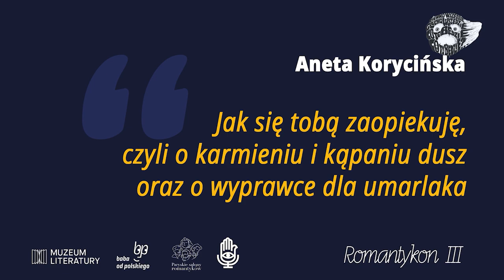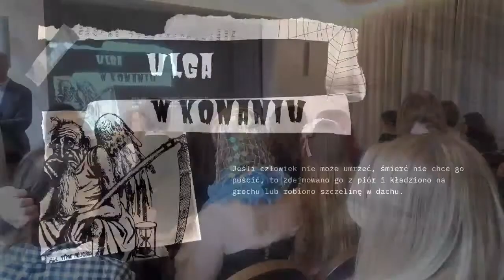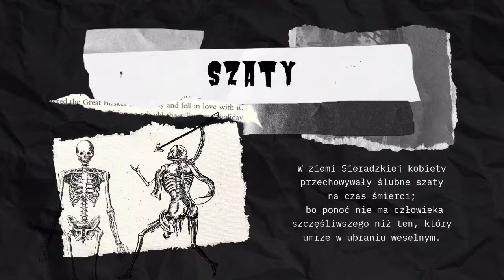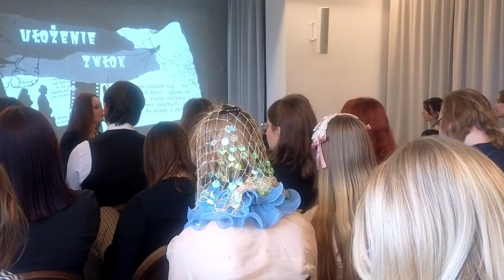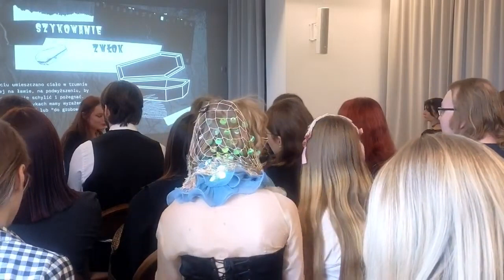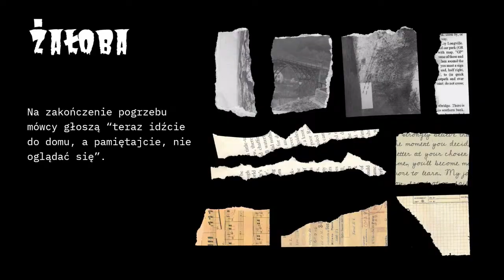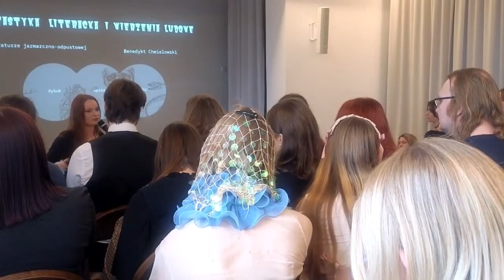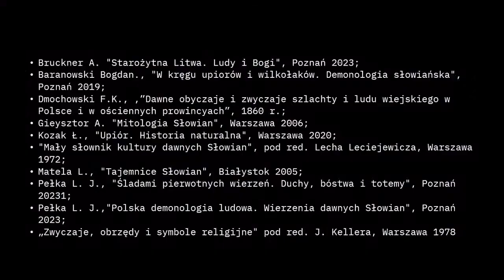ROMANTYKON III - Aneta Korycińska "Jak się tobą zaopiekuję..."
Prelekcja Anety Korycińskiej "Jak się tobą zaopiekuję, czyli o karmieniu i kąpaniu dusz oraz o wyprawce dla umarlaka", zaprezentowana na III edycji Romantykonu, konwentu miłośników romantyzmu, 4 listopada 2023 roku w Muzeum Literatury w Warszawie.